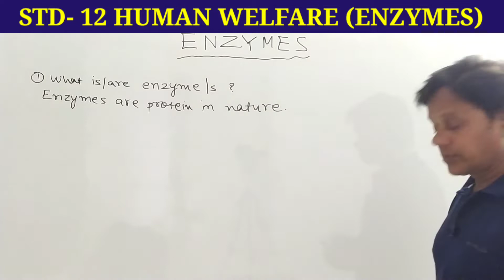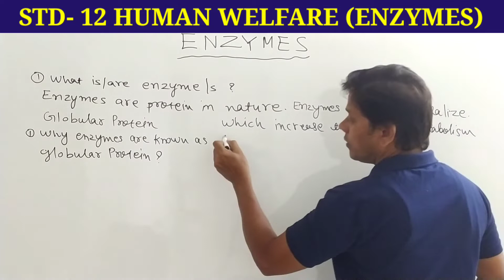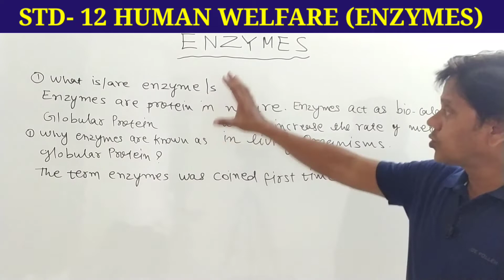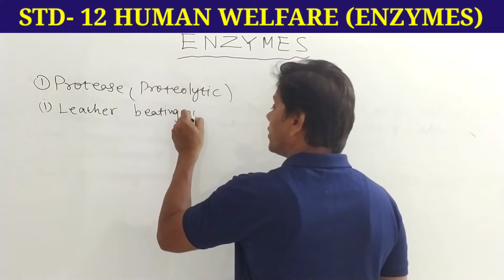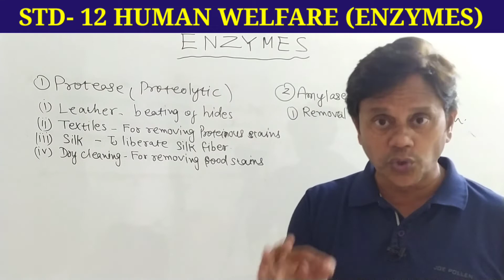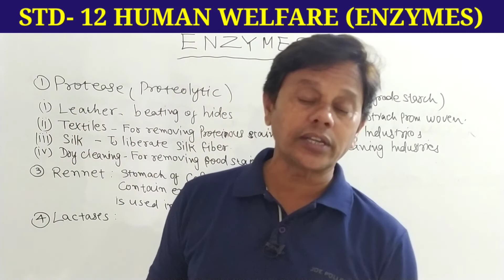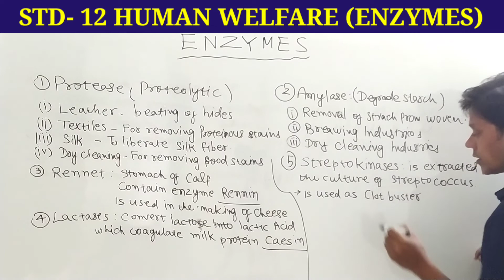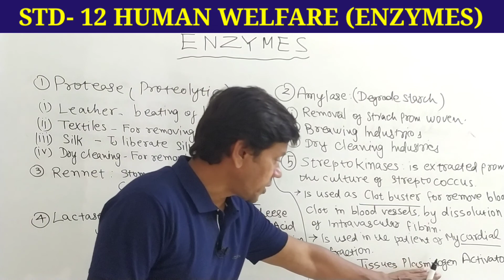Enzymes | Microbes In Human Welfare | Std-12 Biology NEET | By Toppers Biology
Hi i am Deepak Savant, Your biology mentor for Std- 11 & 12th for board and NEET, In today lecture, we will learn std- 12 | Chap- Microbes in Human Welfare | Topic- Enzymes. It is very important topic for board and NEET exam.

Deepak Savant,
Toppers Biology.
Ahmedabad.